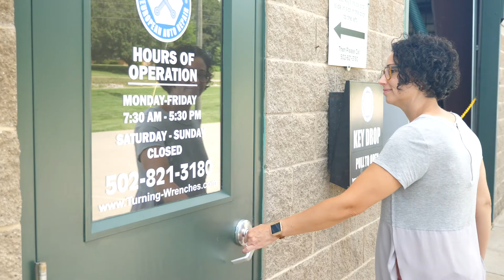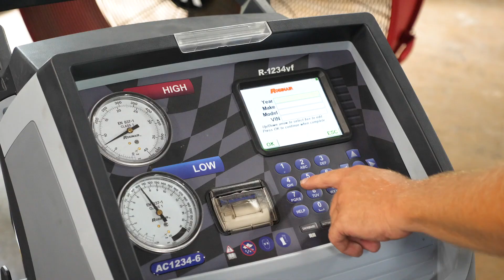Turning Wrenches Shop Video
View our shop, hear from our owner and our satisfied customers.